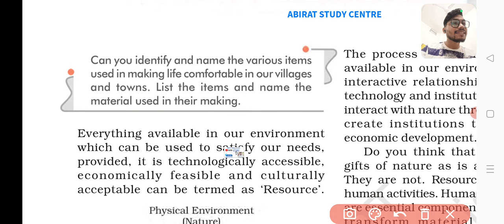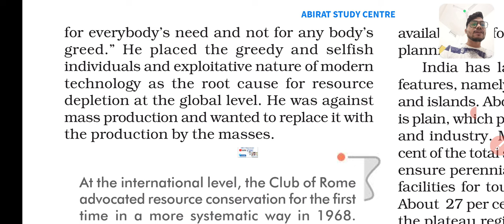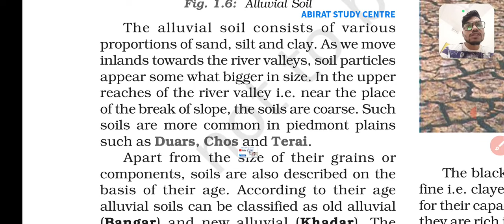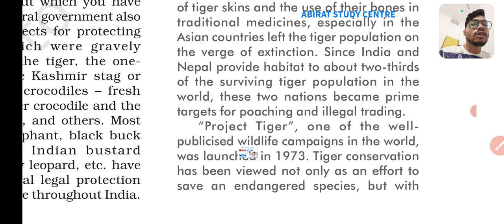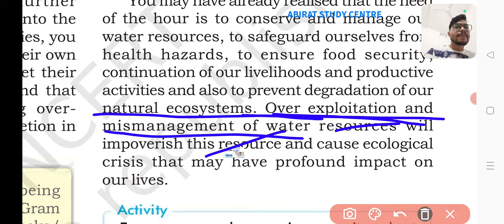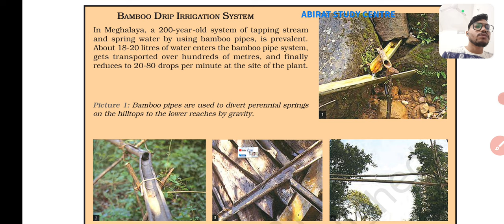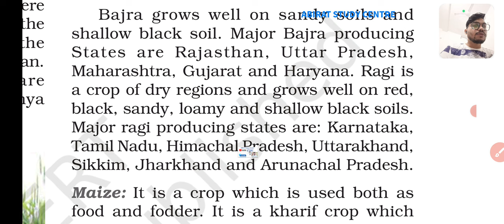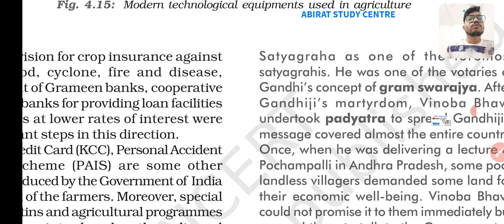Class 10 Geography full revision ch 1 to 4 Resources and development |forest and wildlife Resources